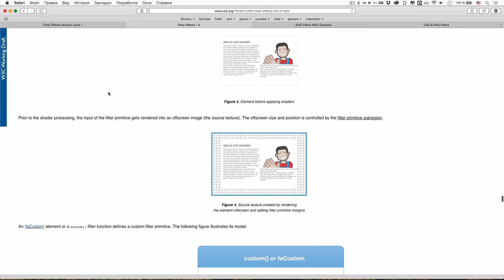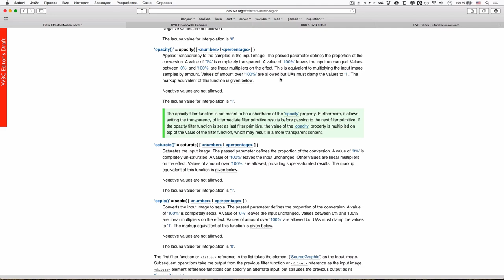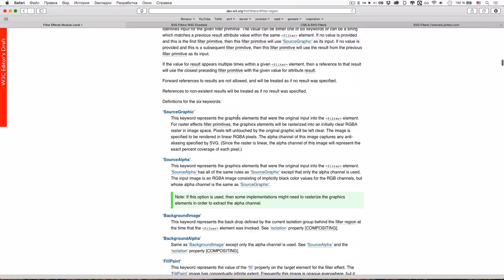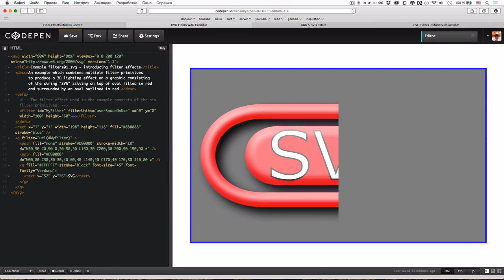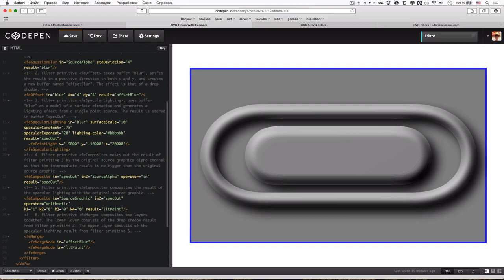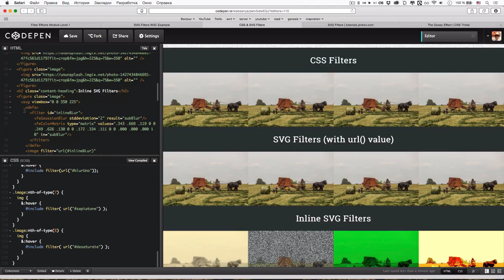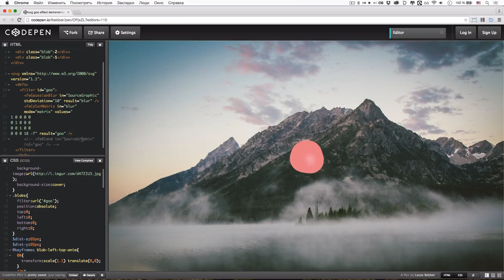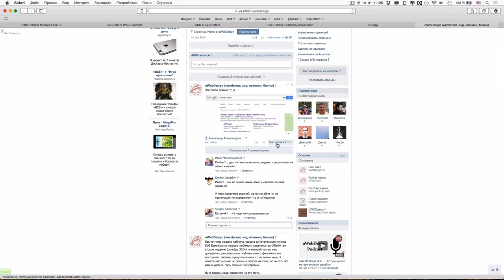SVG Filters — разбираемся и сравниваем с CSS Filters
uWebDesign Обзор #40 — в этом обзоре мы разберем технологию SVG filters, сравним ее с более молодыми CSS Filters и рассмотрим большое количество конкретных примеров.

Сегодняшняя музыка — Nest HQ Guest Mix: Zeds Dead [Full Flex Express Edition].